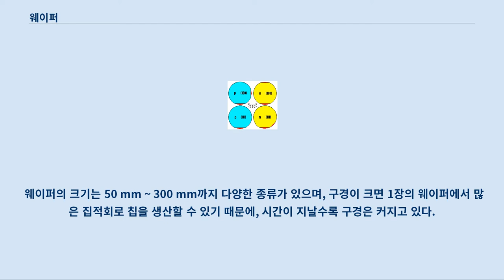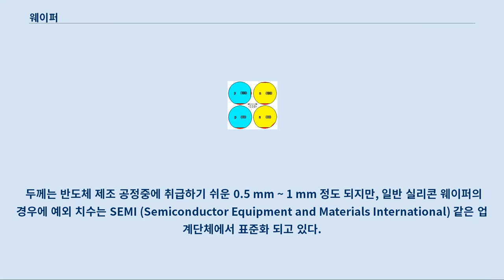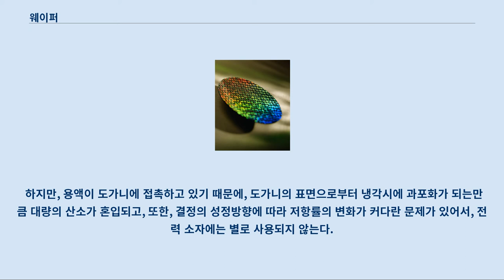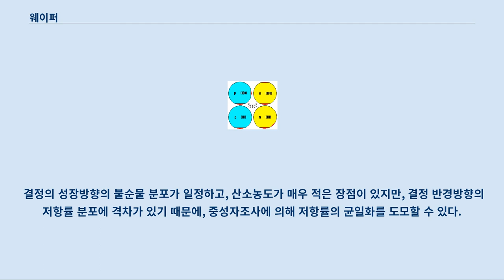웨이퍼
과자에 대해서는 웨하스 문서를 참조하십시오. 에칭 가공된 실리콘 웨이퍼 웨이퍼(wafer), 일명 슬라이스 또는 기판은 집적 회로 제작을 위한 전자 기기 및 기존의 웨이퍼 기반 태양광 전지에 사용되는 결정질 실리콘과 같은 반도체 소재의 얇은 조각이다.
 실리콘 반도체 소재의 종류 결정을 원주상에 성장시킨 주괴를 원판 모양으로 얇게 깎아내어 만든다.
 웨이퍼의 크기는 50 mm ~ 300 mm까지 다양한 종류가 있으며, 구경이 크면 1장의 웨이퍼에서 많은 집적회로 칩을 생산할 수 있기 때문에, 시간이 지날수록 구경은 커지고 있다.
 직경 300 mm의 실리콘 웨이퍼는 2000년경부터 생산량이 증가해서, 2004년에는 실리콘 웨이퍼의 전체 생산수량의 20 %정도를 차지하게 되었다.
 두께는 반도체 제조 공정중에 취급하기 쉬운 0.5 mm ~ 1 mm 정도 되지만, 일반 실리콘 웨이퍼의 경우에 예외 치수는 SEMI (Semiconductor Equipment and Materials International) 같은 업계단체에서 표준화 되고 있다.
 예시로, 직경 150 mm (6 인치)의 경우는 두께 0.625 mm, 200 mm (8 인치)에서는 두께 0.725 mm, 300 mm (12 인치)에서는 두께 0.775 mm로 되어 있다.
 (두께 오차는 ±0.025 mm) 반도체소자의 제조를 위해서 웨이퍼는 특정의 결정 방위를 따라서 깎여 있다.
 또한, 공정중 웨이퍼의 방향을 맞추기 위해서, 플랫 혹은 넛치라고 불리는 노치가 있다.
 플랫은, 도전형과 결정 방위에 의해서 노치하는 위치가 정해져 있다.
 플랫 위치의 분류 여기에서는 실리콘 웨이퍼의 일반적인 제조법을 설명한다.
 실리콘의 경우, 초크랄스키법 (Cz법) 혹은, 플로팅 존법 (FZ법)에 따라서 단결정 주괴가 만들어진다.
 이 부분의 본문은 에칭입니다.
 Top List 기타